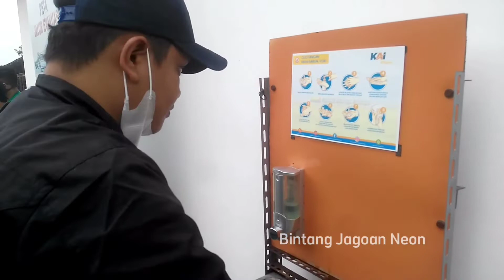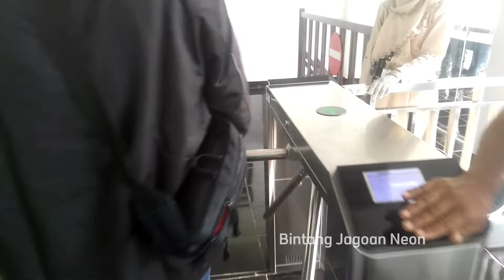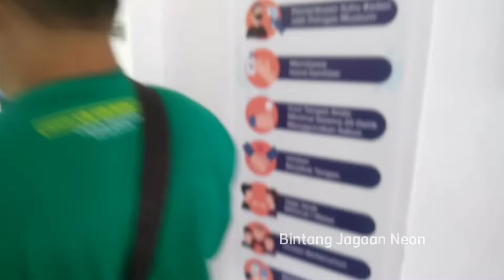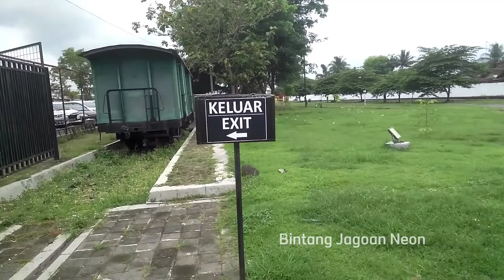MUSEUM KERETA API AMBARAWA || HUNTING KERETA DI MUSEUM KERETA API SERU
Museum kereta api ambarawa